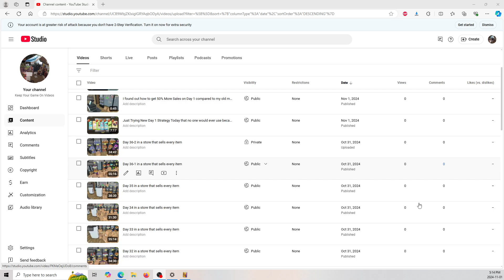The Game that made me re-think the type of videos I was uploading cause its always 0 views